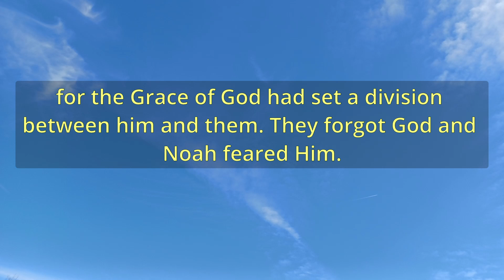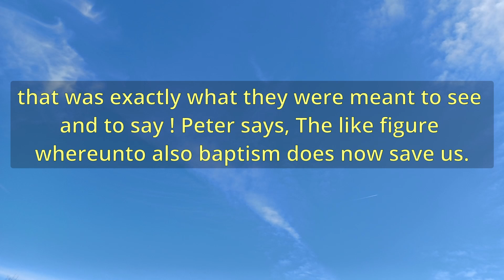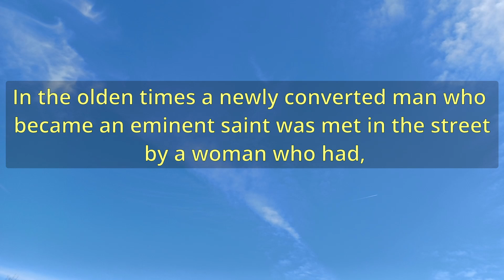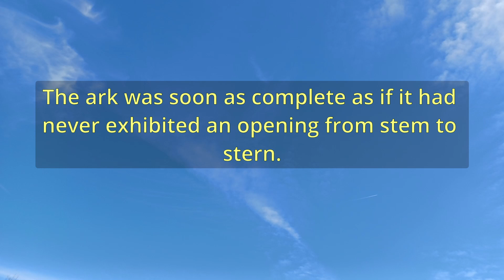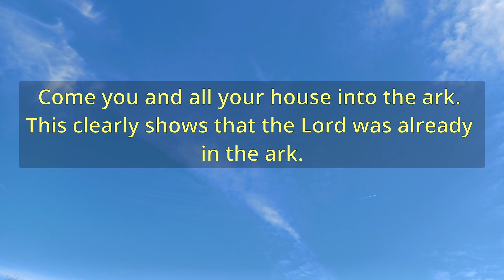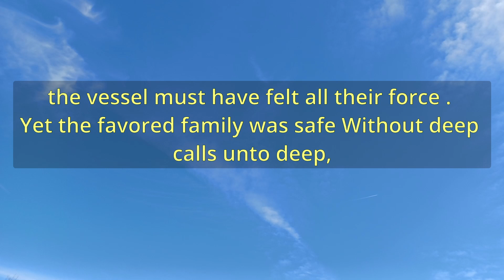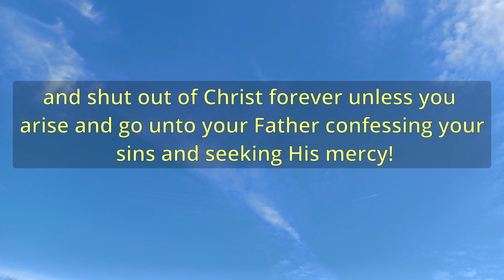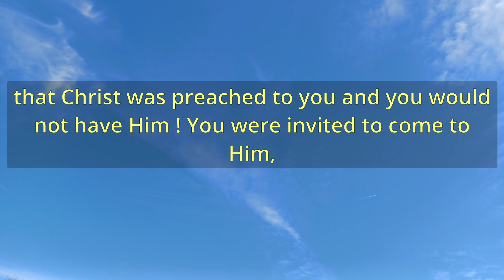"Shut In Or Shut Out" (A11613) - Charles Spurgeon Sermons